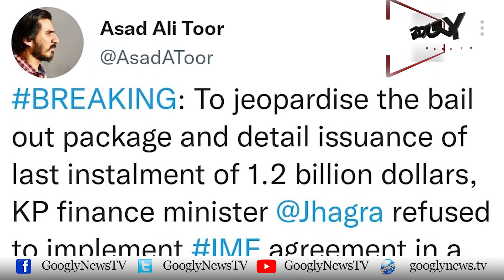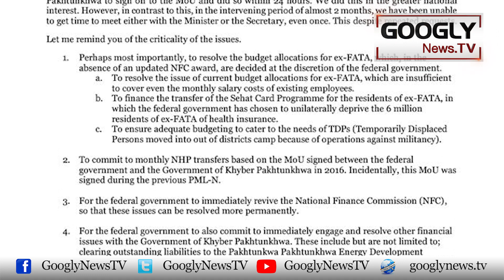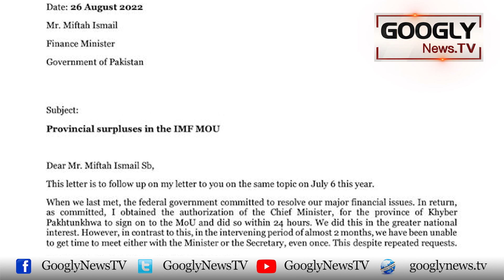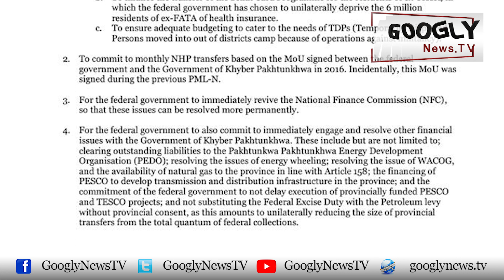Imran Khan Hakoomat Dushmani Mein Pakistan Dushmani Per Kiyun Utar Aaya | Googly News TV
Imran Khan Hakoomat Dushmani Mein Pakistan Dushmani Per Kiyun Utar Aaya